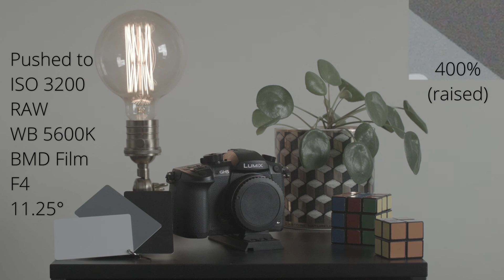Original BMPCC - Best ISO for Noise & Dynamic Range? | ISO Test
The Original Blackmagic Pocket Cinema Camera isn't really known for its low light performance. But what do the noise levels look like at each ISO? And how does the relationship between ISO and dynamic range look? In this video we test the original BMPCC and it's different ISO's in two different ISO tests.
Both tests were shot with a Canon FD 35mm F2 (modded to EF) and a Zhongyi Lens Turbo II

Gear I Use:

Camera (A) - Panasonic GH5
V-log Upgrade for the Panasonic GH5
Camera (B) - Blackmagic Pocket Cinema Camera (Original)
Lens Adapter/Speedbooster - Viltrox EF-M2 Speedbooster